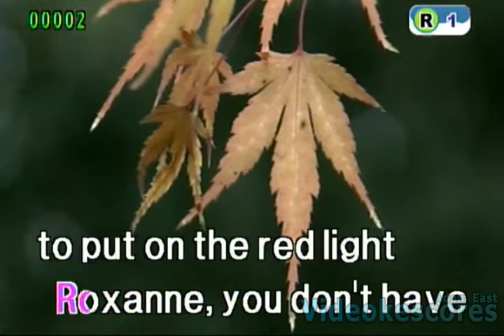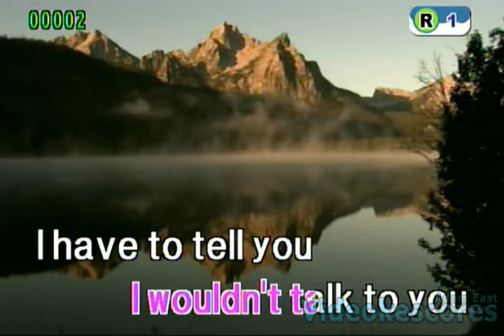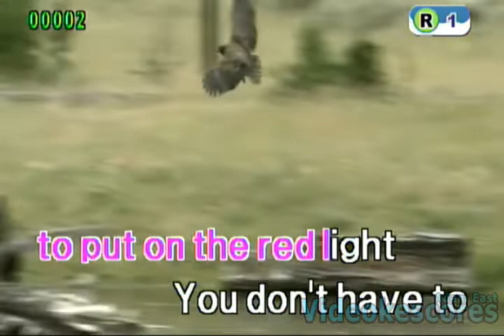The Police - Roxanne (Karaoke/Lyrics/Instrumental)